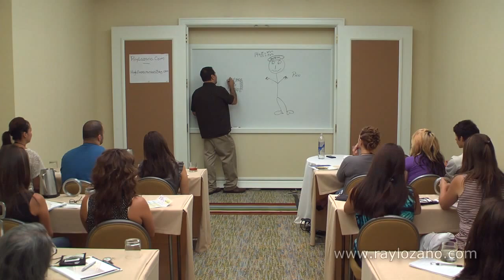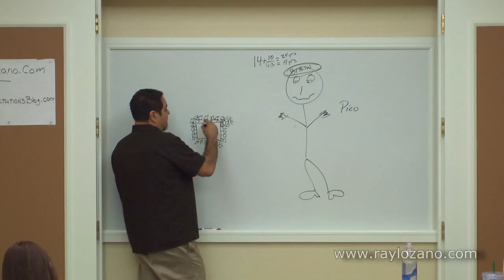Ray Lozano talks about How marijuana affects the brain with boredom. (illegal use by youth)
Throughout the years, there has been research on the negative and positive effects of marijuana on the human body and the brain. However, researchers have been working to explain how marijuana has harmful affects on the functions of central nervous system and hinders the memory and movement of the user's brain.

Ray Lozano - Motivational Youth Speaker

for more information about him and his effective motivational speeches.